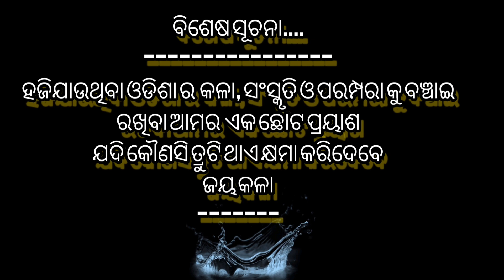ଭ୍ରମର ରୂପରେ ହନୁମାନ 💐ଭାଗ -12💐ମହିରାବଣ ବଧ M-9348757008